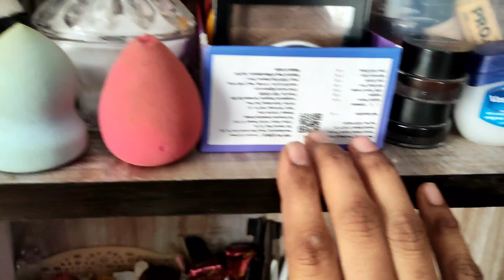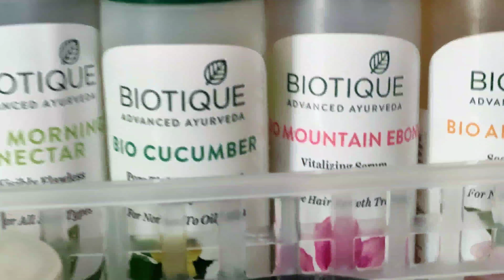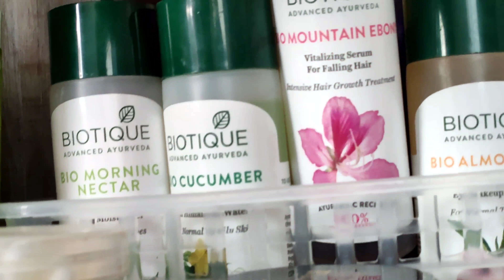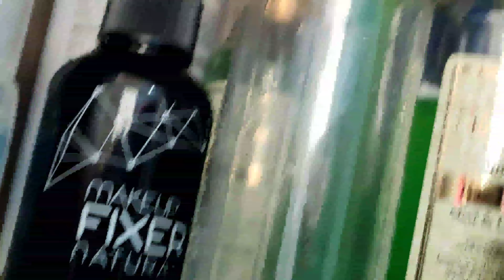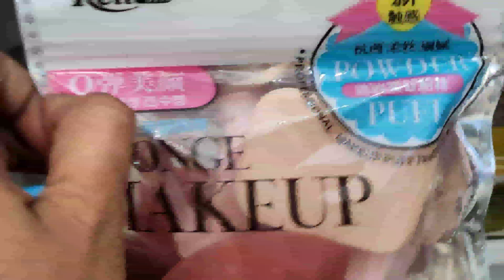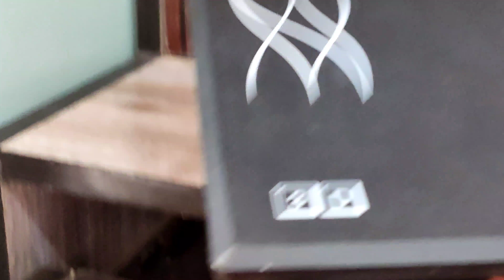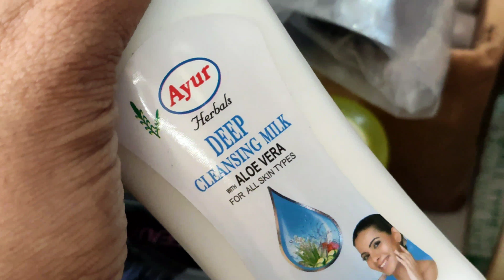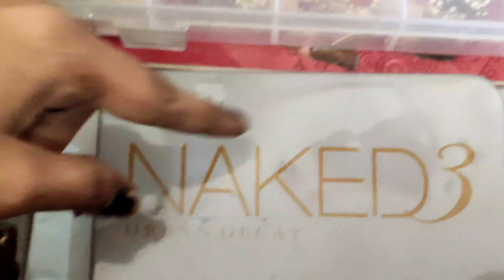my dressing table organization... subscribe my channel#manju Real vlogs 😘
manju real vlogs